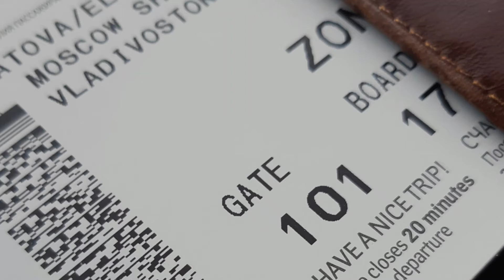Памяти моим родным посвящается... ВПЕРЁД В ПРОШЛОЕ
9 лет назад я потеряла отца. Он умер от рака. А сейчас не стало его супруги. Ее забрал COVID.
Она боролась за жизнь две недели,  но проиграла. И этот ролик я посвящаю памяти моим родным и дорогим сердцу людям